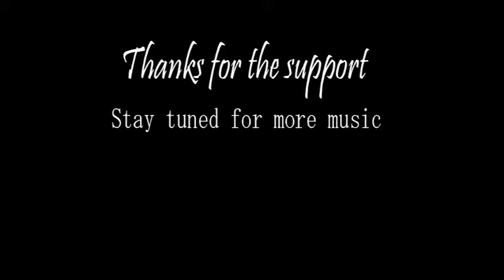Face - David Huffman (from BECK: Mongolian Chop Squad)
Thanks to the amazing people who enjoyed my first BECK cover and requested more, this one is solely for you. I seriously can't stress enough how much it means that people enjoy that first video, I'm working really hard to provide you all with quality content and to challenge myself, and words can't describe the feeling of knowing that people enjoy what I'm doing.

All covers are not my intellectual property and owned by their respected creators, record companies, and other associated parties. New Video Wednesday is merely my way to show respect for these artists and their creations.

New Video Wednesday is the laborious endeavor of David Huffman and partners, and would not be possible without your continued support and kindness. Love and Thanks to all.